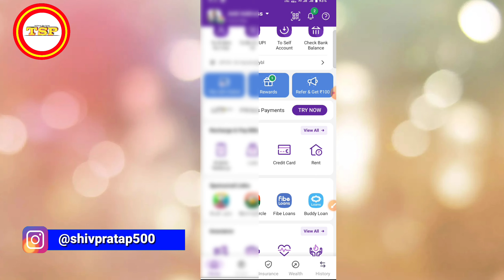PhonePe Transaction History kaise delete kare 2024 | how to delete PhonePe History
Cover Topic :

phonepe transaction history kaise delete kare
how to delete phonepe transaction history
phonepe transaction history delete kaise kare
phonepe history kaise delete kare
phonepe transaction history kaise delete kare 2024
delete phonepe transaction history
phonepe ki history kaise delete kare
phonepe payment history kaise delete kare 2024
how to delete transaction history in phonepe

Shiv pratap patel
shiv pratap

Shere